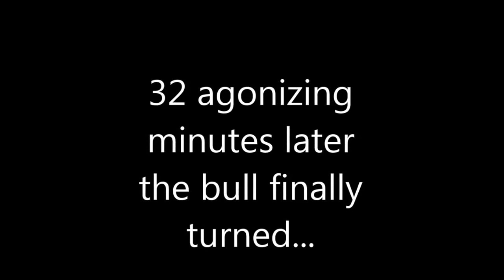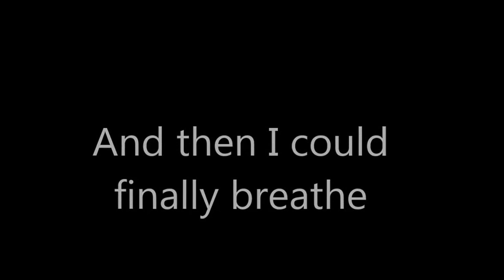Oryx hunt in big tree at Toekoms Bow Hunting Safaris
Oryx hunt at big tree